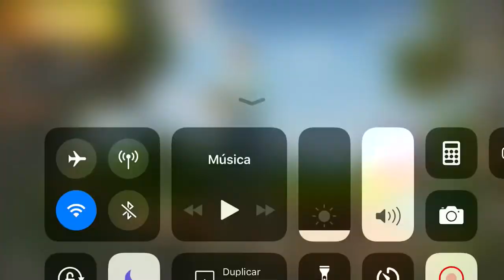SARTENES POR DOQUIER EN SANHOK | PUBG Mobile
Yo no sé qué carajo ha pasado en esta partida, pero parece que a todos nos debe de encantar freír orejas o yo qué sé... xD